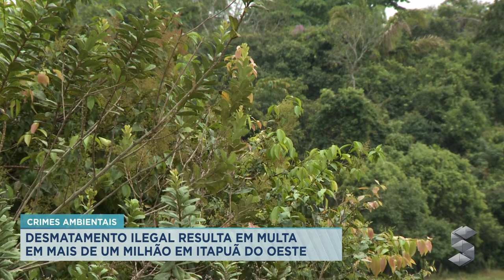DESMATAMENTO ILEGAL RESULTA EM MULTA EM MAIS DE UM MILHÃO EM ITAPUÃ DO OESTE